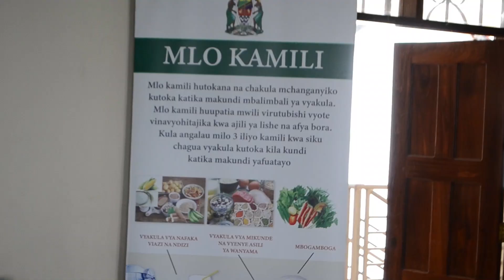MHE. MTANDA ATAKA MABORESHO UTEKELEZAJI MKATABA WA LISHE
Mkuu wa Mkoa wa Mwanza Mhe. Said Mtanda amewataka watendaji kutoka idara ya Afya kufanya vikao na makundi mbalimbali kwenye vijiji ili kutoa elimu kwa jamii dhidi ya masuala ya lishe ili wananchi wapate uelewa na kuweza kushiriki katika kujenga jamii yenye afya bora.

Mhe. Mtanda ametoa agizo hilo mapema leo agosti 27, 2024 wakati akifungua kikao cha tathmini ya utekelezaji wa mkataba wa lishe kuanzia julai 2023 hadi juni 2024 baada ya kubaini kuwa watendaji katika sekta husika wamekua nyuma kwenye kutekeleza afua.

"Mkoa wa Mwanza kwa kushirikiana na wadau tutaendelea kutekeleza afua za lishe ili kutekeleza mkataba wa lishe na kuleta tija kwa jamii ya Mwanza na taifa kwa ujumla".

Aidha amesema upangaji na utoaji wa fedha umeimarika kwa halmashauri kwa zaidi ya 92% na zaidi ya watoto laki moja wamepatiwa matone ya vitamini A.

Sambamba na hayo pia Mkuu wa Mkoa ametoa onyo kwa halmashauri ya jiji la mwanza kuacha tabia ya kutumia fedha za usimamizi wa utekelezaji wa afua za lishe katika vituo vya kutolea huduma za afya na kwa watoa huduma ngazi za jamii kwa shughuli zingine kwani wanakwamisha mkataba wa lishe wa mkoa.

Kadhalika, amezitaka Halmashauri za Ukerewe na Misungwi kuongeza nguvu kwenye utoaji fedha katika shule kwa ajili ya shughuli za lishe na amewapongeza Manispaa ya Ilemela kwa kutoa zaidi ya asilimia 97 ya fedha walizojipangia na katika kusimamia hilo amewataka waratibu kuwashirikisha Wakuu wao wa Wilaya mara kwa mara ili kuwajengea uelewa.

Akiwasilisha taarifa ya utekelezaji wa afua za lishe Mratibu wa Lishe Mkoa wa Mwanza Bi. Sophia Lugome amesema Mwanza ina ukondefu kwa watoto kwa chini ya 5% na ametoa wito kwa wamama kunyonyesha watoto kwa miezi 6 bila kuwapa chakula chochocte na amewataka kuwapeleka hospitali watoto wenye utapiamlo.